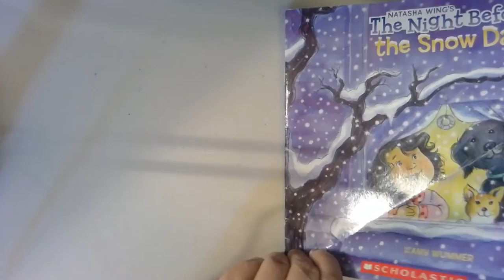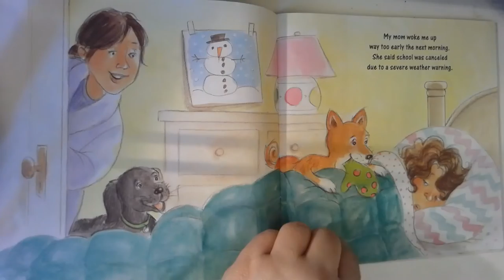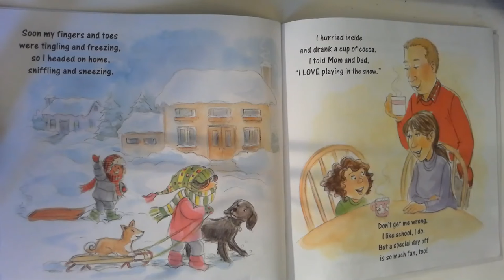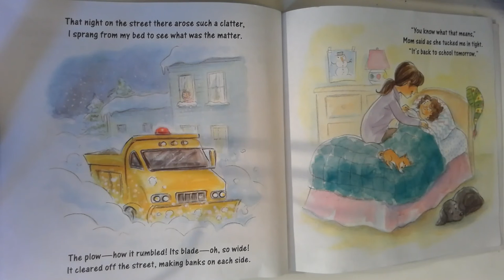The night before the snow day